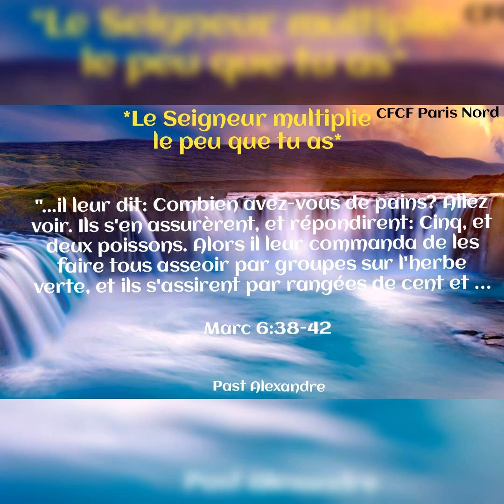Le Seigneur multiplie le peu que tu as_vendredi 07/10/2022_Pasteur Alexandre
*Le Seigneur multiplie le peu que tu as*

"...il leur dit: Combien avez-vous de pains? Allez voir. Ils s'en assurèrent, et répondirent: Cinq, et deux poissons. Alors il leur commanda de les faire tous asseoir par groupes sur l'herbe verte, et ils s'assirent par rangées de cent et de cinquante. Il prit les cinq pains et les deux poissons et, levant les yeux vers le ciel, il rendit grâces. Puis, il rompit les pains, et les donna aux disciples, afin qu'ils les distribuassent à la foule. Il partagea aussi les deux poissons entre tous. Tous mangèrent et furent rassasiés"
( *Marc 6:38-42*).

Gloire à Dieu. Il fait infiniment au-delà de ce que nous demandons. A lui soit la gloire au siècle des siècles. Amen!
Excellente journée.

Pasteur Alexandre